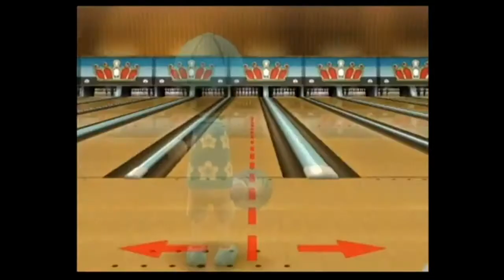Nostalgia Rewind - Wii Sports Resort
One of the best games ever made